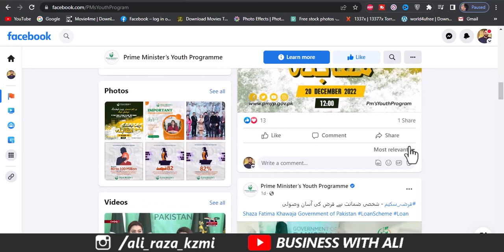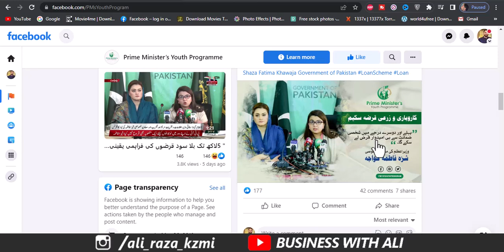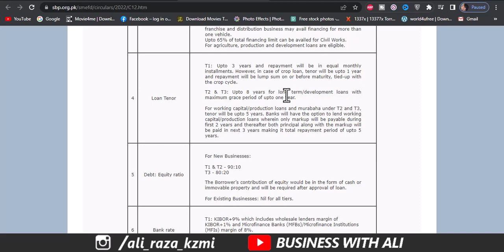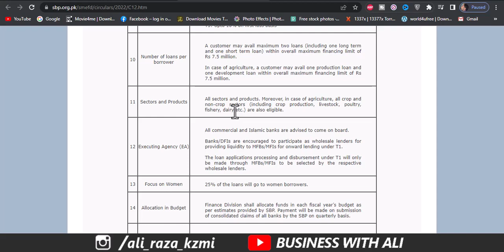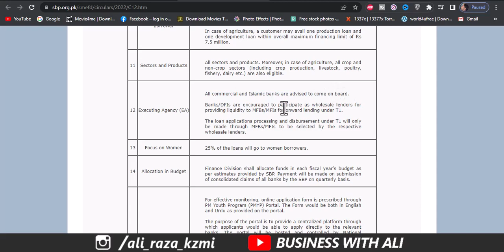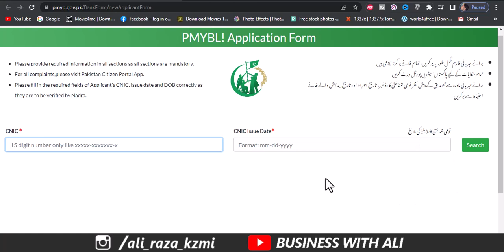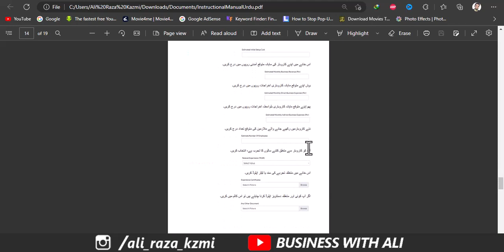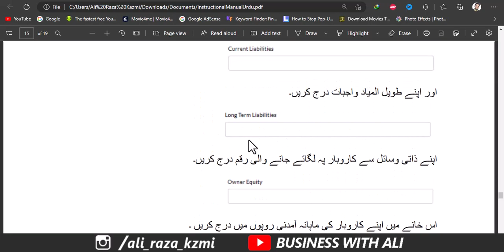Prime Minister Youth Business Loan Scheme 2023 | interest-free Loan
his video is about Prime Minister Youth Business Loan Scheme 2022 / 2023. interest-free Loan Scheme in Pakistan, Youth Business Loan Online Registration Details Urdu.